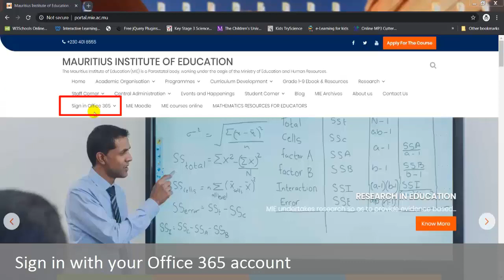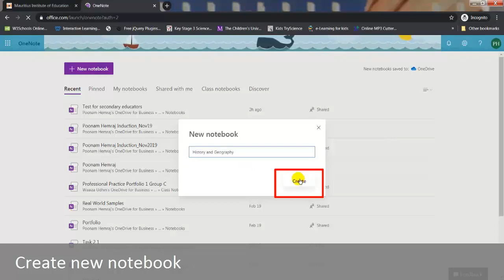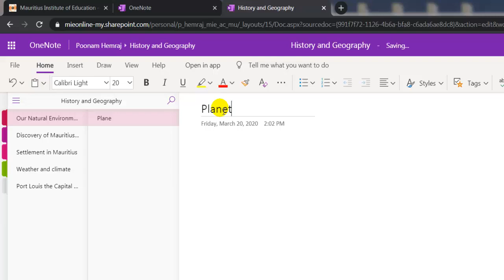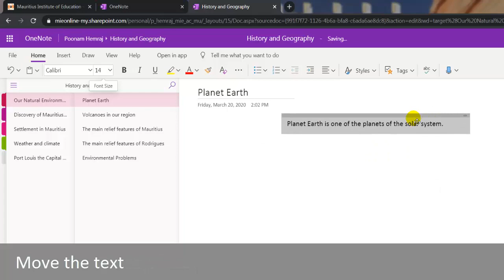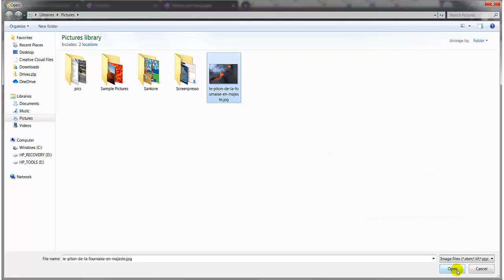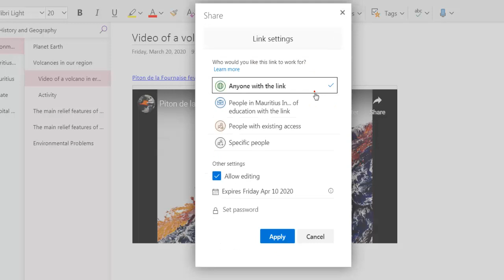Using OneNote to share content with students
Tutors can use OneNote to share content with students having Office365 accounts and other email accounts. They can create sections (which represent topic/unit) and add pages for each section. They can add text, picture, video, links, etc. They can copy and paste content from other documents also. Tutors can share the notebook with their students. Students can take notes and also carry out the activity in the same notebook.